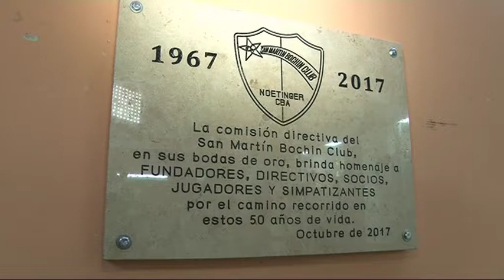Angel Bevilacqua 50 Aniversario SMBC